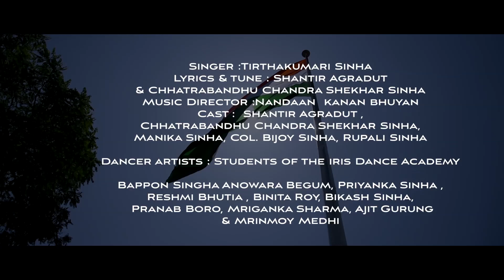Tribute To The Nation|BHARAT AMAAR JONOM MAATI|(A Bishnupriya Manipuri Flag-waving (Patriotic) song)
Through this Patriotic song we would like to express our deep gratitude and love for our motherland where we all live with so much of bonding and love towards each other. Thus we dedicate this soulful composition on this auspicious INDEPENDENCE DAY.

Lyrics & Tune :Shantir Agradut/ Chhatrabandhu, Chandra Shekhar Sinha
Singer : Tirthakumari Sinha.
Music Director :Nandaan kanan bhuyan.
Cinematography :Amio Das.
Director : Bedant kumar(B.K.D Video team).
Producer : Tirthakumari Sinha
Editor :Bitul.
Cinematography :Babu.
Cast :Manika sinha(Mrs International World Ambassador 2018)Col. Bijoy Sinha, Rupali Sinha.
Mua: Dipa
Dancer artists : Students of the Iris dance academy.
Translated by : Debashree Sinha.

Copyright reserved by Tirthakumari Sinha.